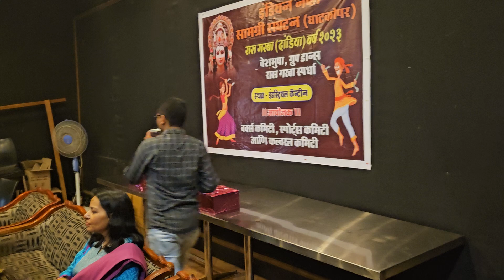Raas Garba in material organisation mumbai 2023 (part 3)